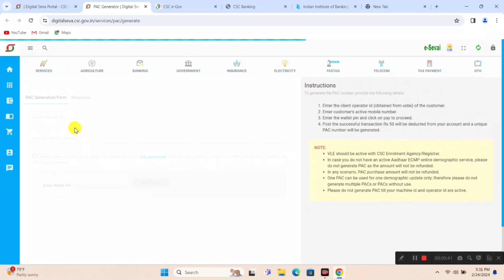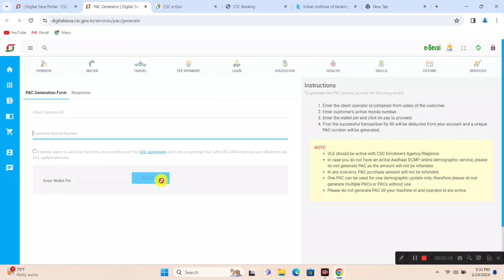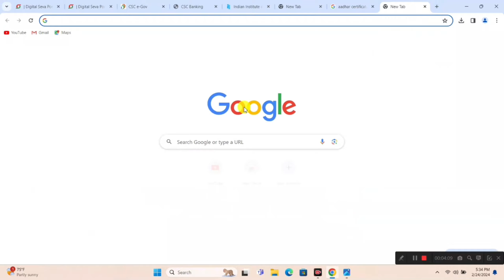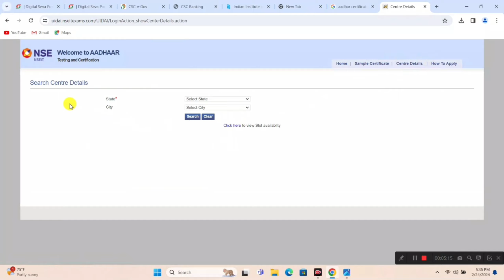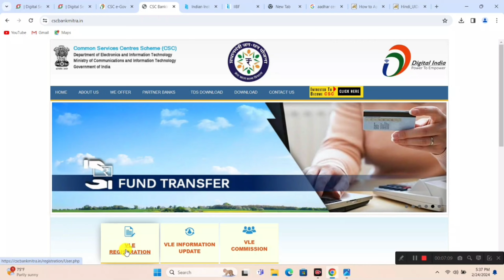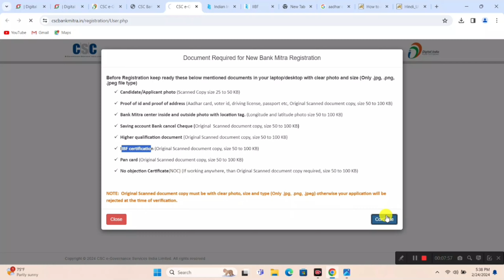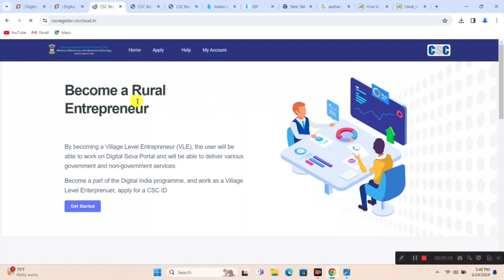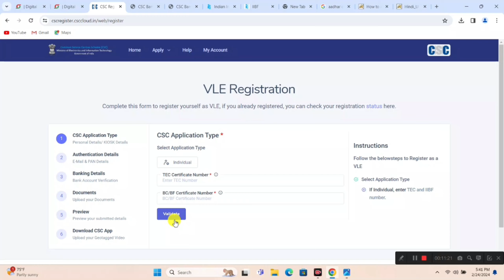CSC Se Aadhar Enrollment Center Kaise Khole | How To Open CSC Aadhar Enrollment Centre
Hello Doston

is video mein maine aapko bataya ki agar aap CSC se Aadhar Seva Kendra kholna chahte Hain To aap CSC se Aadhar Seva Kendra Kaise khol sakte hain aur CSC se Aadhar Seva Kendra ke liye apply kaise karenge Puri jankari is video ke madhyam se Dene ki koshish kiya hun aapki koi bhi question hai aap humse kaho na poochh sakte hain